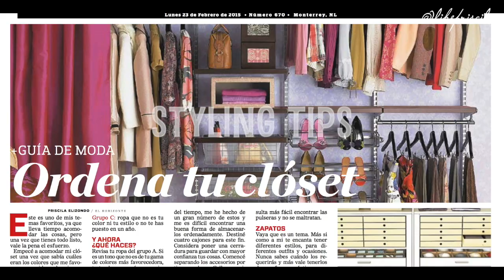Invitation to join my Instagram - Like! Priscila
Thanks for all this years of support on my Youtube. Thanks for your support and if you have friends that could be interested, please tag or share my link video.

 Gracias por todos estos años de apoyo en mi canal de youtube.

Les prometo sorpresas!!!